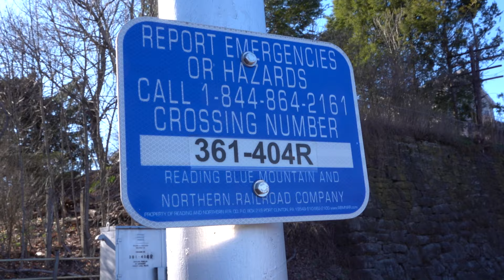LS Brach Bell + GRS Semaphores | Pedestrian Signals Railroad Crossing tour, White Haven, PA.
2nd LS Brach Bell in White Haven! This Railroad Crossing also features a GRS semaphore and a WRRS semaphore!